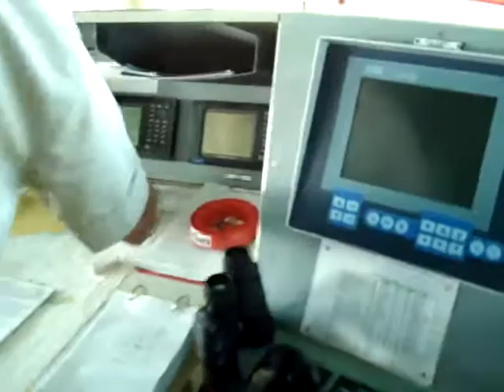Traffic in the strait of Gibraltar 2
Gibraltar strait passage with Ro Ro ship Grande Spagna coming from Antwerp full of cars trucks and Cartepillars as Jaguar, Land Rover JBC etc.used car on weather deck
Passaggio dello stretto di gibilterra con la nave ro ro della societa Grimaldi Group m/n Grande Spagna provenienti da Anversa carichi di macchine mezi pesanti quali Jaguar Land Rover JBC etc.